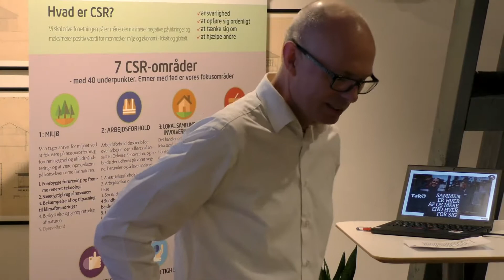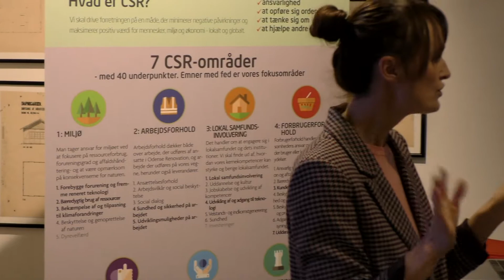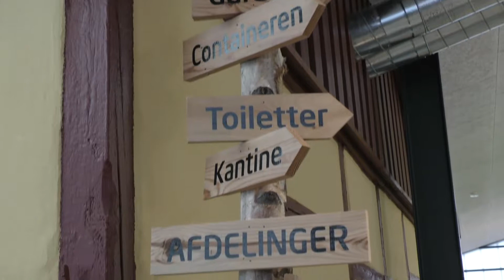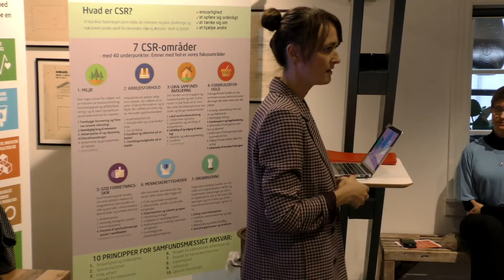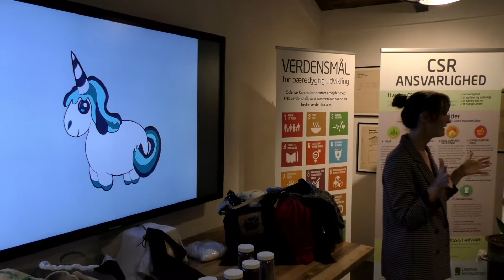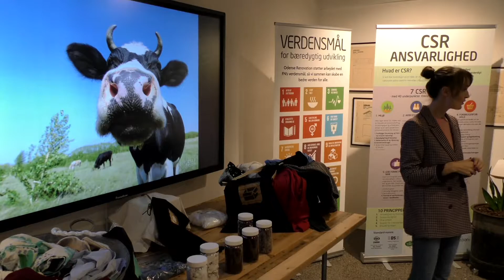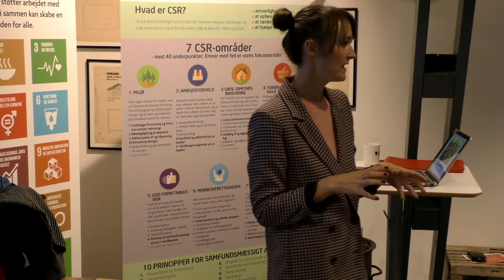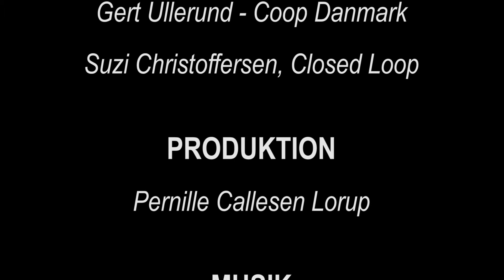Iværksætternyt - Hvad gør vi med resterne, 2. del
Hvad sker der med dit tøj, når du sender det til genbrug eller til forbrændingen?
Find ud af det i dagens Iværksætternyt!

Tak til Odense Filmværksted for lån af udstyr